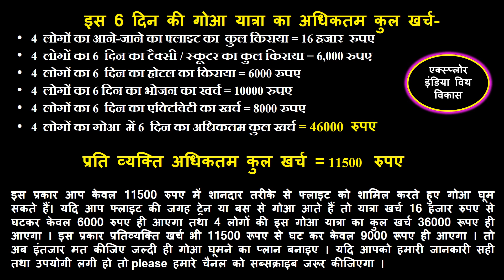Goa Tourist Places, Goa 3 days Complete Tour Plan, Goa travel guide, Goa Budget tour plan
दोस्तों आज इस वीडियो में हम बात करेंगे Goa Tourist Places , Goa 3 days complete plan, Goa travel Guide or Best places to stay and visit in Goa India. जिसमें आते हैं , Goa best  Hotels & resort, Goa beach night party, Baga beach , Calangute beach, Anjuna beach.

दोस्तों Goa की बात करें तो गोवा भारत के Southwestorn समुद्र तट पर महाराष्ट्र और कर्नाटक से गिरा हुआ क्षेत्रफल की दृष्टि से भारत का सबसे छोटा राज्य है | Goa की गिनती भारत के विकसित राज्यों में की जाती है जिसका मुख्य उद्योग पर्यटन और Tourism  है | दोस्तों Goa अपने खूबसूरत White sand beaches के  साथ साथ सुंदर नारियल के पेड़ों , Casino, Goa Night & Cruze Parties, Sunsets Points, Resorts,और शानदार Lifestyle के लिए जाना जाता है ,और इसको enjoy करने के लिए हर साल लाखों Tourists यहां घूमने और enjoy करने के लिए आते हैं |

तो दोस्तों यदि आप भी Goa आना चाहते हैं और यहां घूमने की प्planning कर रहे हैं और जानना चाहते हैं कि

 1. कौन सा महीना हुआ घूमने के लिए बेस्ट होता है | (Best Month to Visit Goa)
 2. कहां रुके और कितना बजे चाहिए रुकने के लिए | (Best Places to stay in Goa)
3. कहां घूमे गोवा में घूमने की कौन-कौन से मुख्य और beaches हैं | (Best places to visit in Goa)
4. गोवा में दो लोगों का 3 दिन का घूमने और enjoy करने का कुल कितना खर्च आता है | (Goa Tour Expense for 3 days)

 तो आज इस वीडियो में आपको इन सभी सवालों के जवाब मिल जाएंगे | तो आइए घूमते हैं मेरे साथ गोवा |
तो  शुरू करते हैं इस वीडियो को |